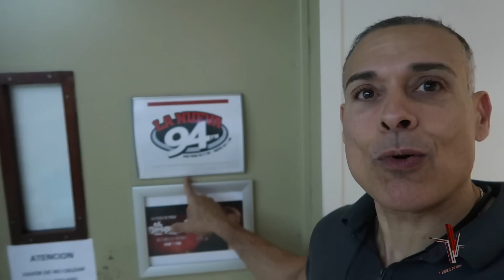Muerte Repentina de un Hamburger - Vlog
Hace poco mas de dos años probé un hamburger que me voló la cabeza. Hoy me enteré, que el negocio Only Burgers, los creadores del Volcán Burger, van a cerrar operaciones. No podía permitir que se fueran, sin comer una vez más el famoso Volcán.

Camera Rig: